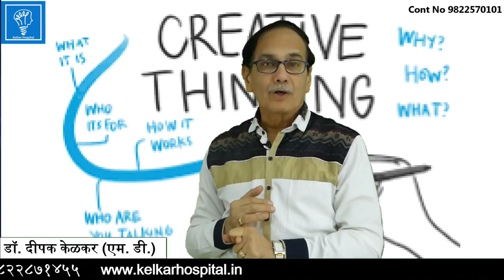Secret of Getting Rich Dr Kelkar Sexologist Psychiatrist Mental Illness Depression Hypnotherapist ed